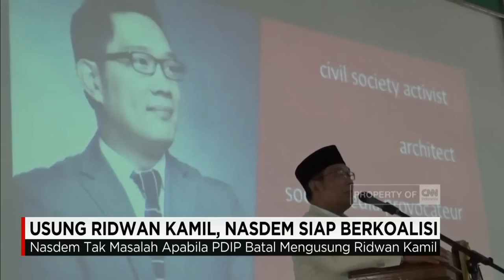Usung Ridwan Kamil, Nasdem Siap Berkoalisi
Partai Nasdem mendeklarasikan dukungan  kepada Walikota Bandung Ridwan Kamil, untuk maju pemilihan Gubernur Jawa Barat 2018, Nasdem siap berkoalisi dengan partai lain, untuk memenangkan Ridwan Kamil sebagai orang nomor satu di Jawa barat.